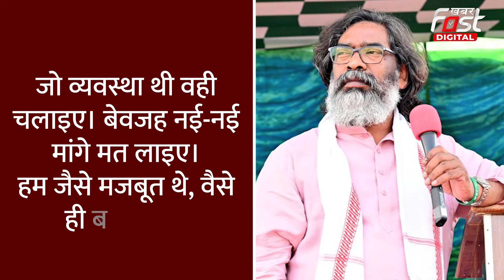CM Hemant Soren ने नतीजों के बाद दिया Congress को झटका, डिप्टी CM पद की मांग को किया खारिज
झारखंड विधानसभा चुनाव में झारखंड मुक्ति मोर्चा 34 सीटों पर जीत हासिल करने के साथ एक बार फिर से सबसे बड़ी पार्टी बनकर उभरी है। चुनाव में जीत हासिल करने के बाद कांग्रेस में डिप्टी सीएम पद की मांग को लेकर चर्चा तेज हो गई है।